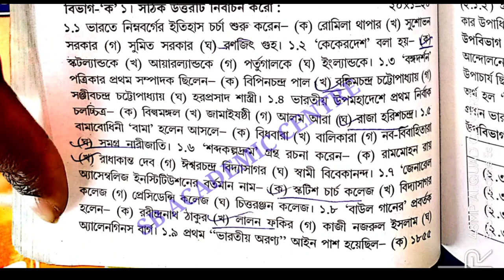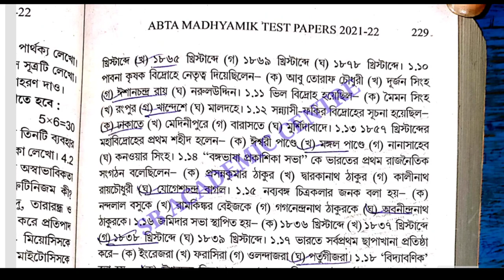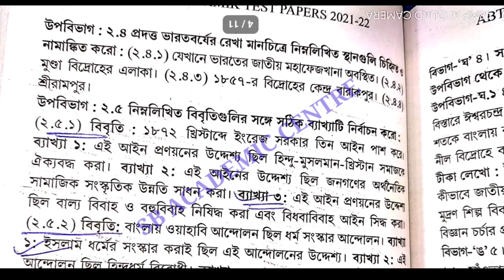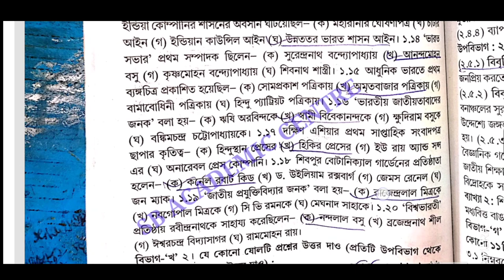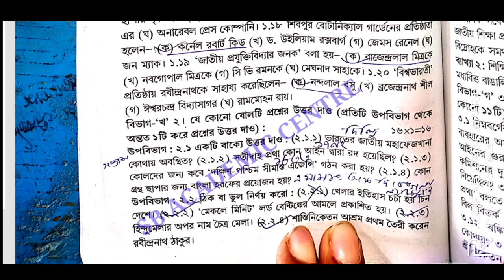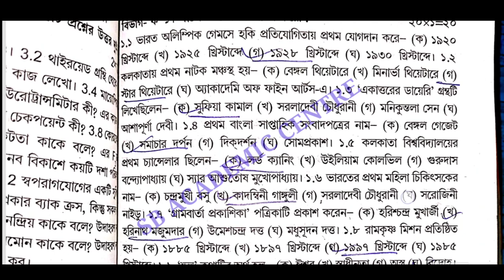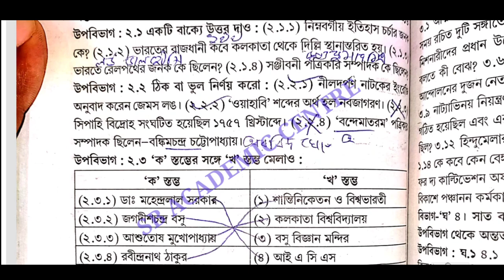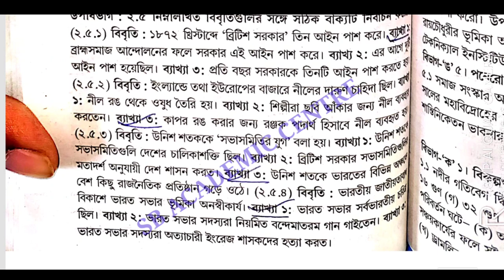Madhyamik 2022 ABTA Test Paper HISTORY Page 228,249,271 Solution/HISTORY Test Paper Solve 2022wbbse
Madhyamik 2022 ABTA Test Paper HISTORY Page 228 page  249 page 271  Solution / HISTORY Test Paper Solve 2022 wbbse

Madhyamik 2022 ABTA Test Paper HISTORY Page 228 Solution / HISTORY Test Paper Solve 2022 /wbbse

Madhyamik 2022 ABTA Test Paper HISTORY Page 228 page 248 page 271 Solution / HISTORY Test Paper Solve/wbbse

Madhyamik ABTA TEST history paper Solution page 271
 history Page 249 Abta Test paper Solve class 10

2022 Abta Test paper Solve history Page 228

abta solved 2022 madhyamik page 249 history.   @Samrat Exclusive